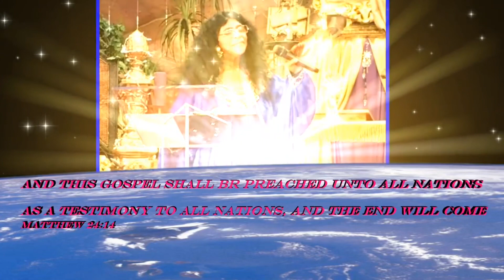Evangelist Patricia Turner - Be Sure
Evangelist Patricia Turner preaching the Word of the Living God, the Everlasting Gospel of Jesus Christ and showing forth the Power of the Holy Spirit on Sunday, November 5, 2023!